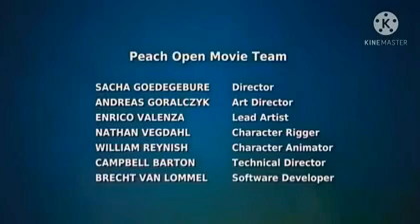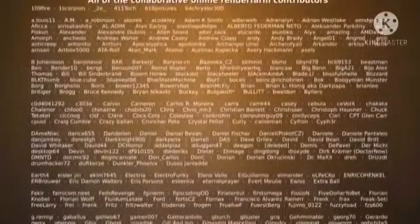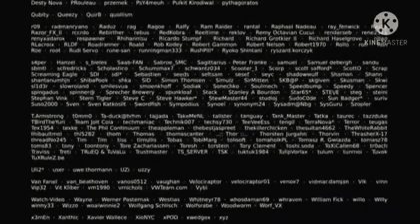Motu patlu | Big Buck Bunny | cartoon video tamil